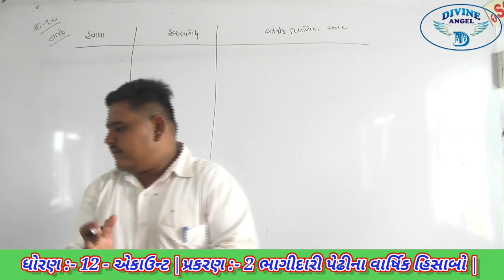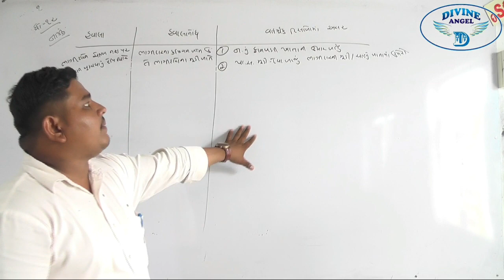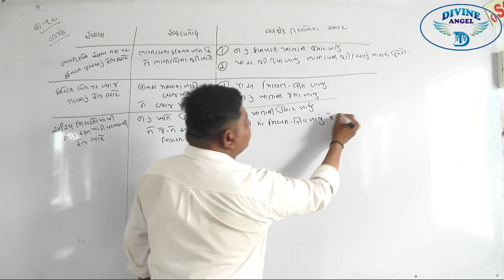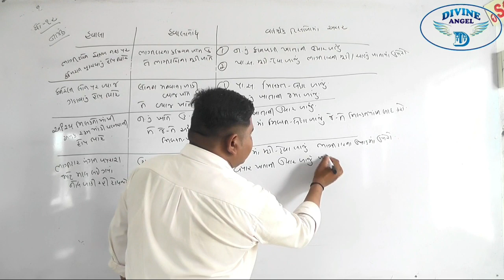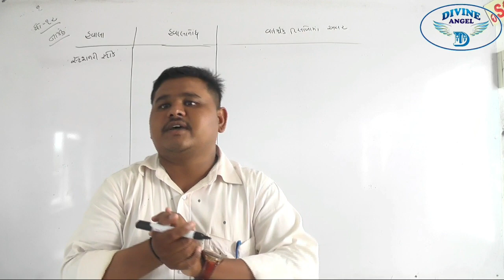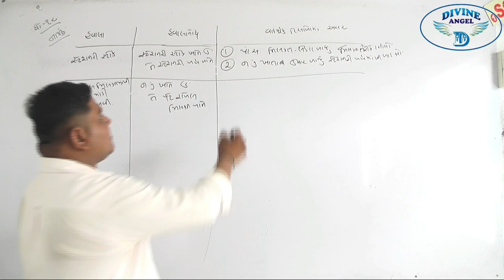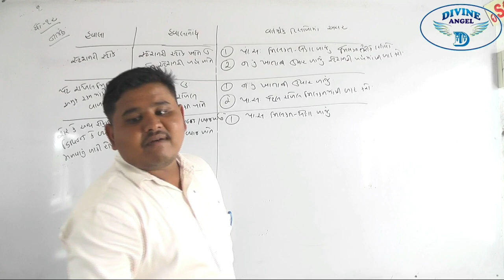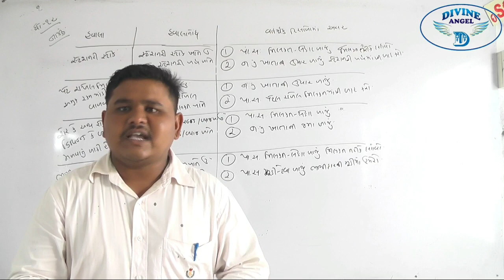12th ACCOUNT in Gujarati | પ્રકરણ - 2 | લેક્ચર 7 | by દેવચંદભાઈ સર l Liberty School,Bhabhar